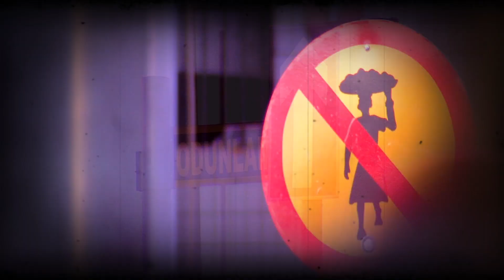UNPACK YOUR HEART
I got inspired to cut some of my shots/visuals to this soundtrack full of meaning. "In to your darkness, I'll shine a light"